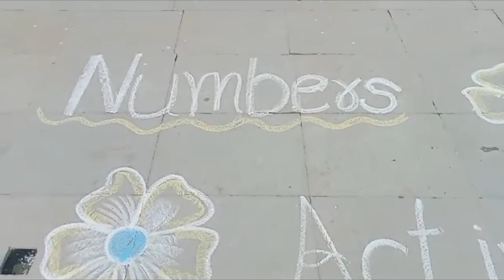Pre Primary Numbers Activity 2023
Pre Primary Numbers Activity 2023, St.Arnold's School Meghnagar